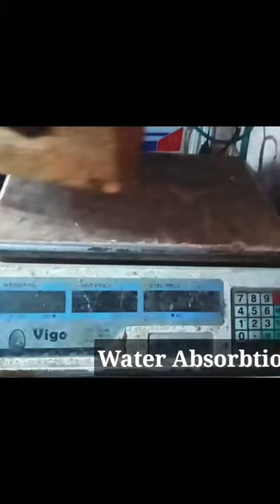How to check bricks before buying